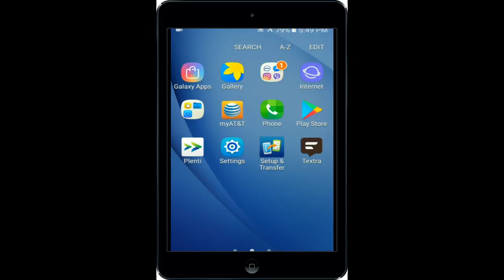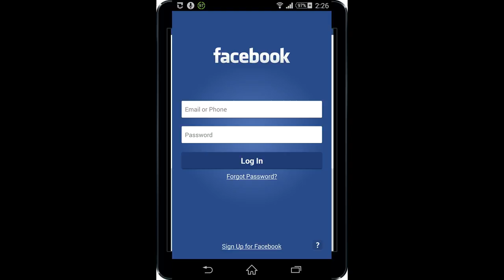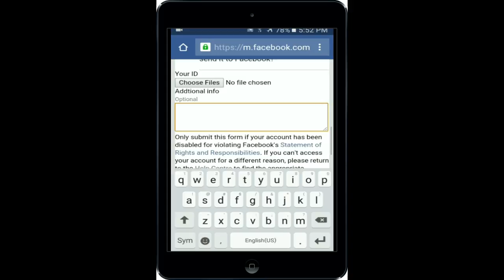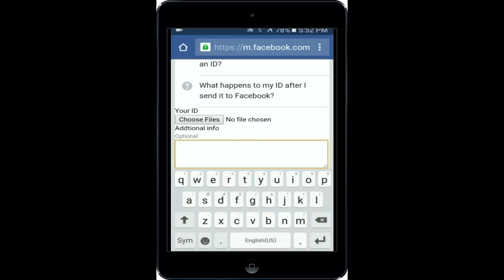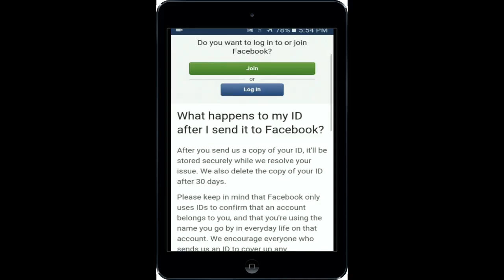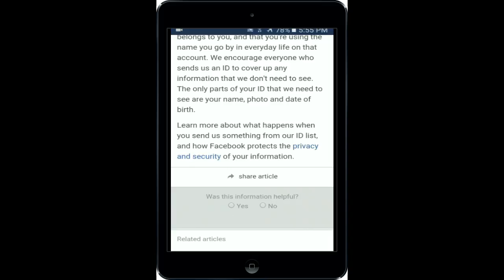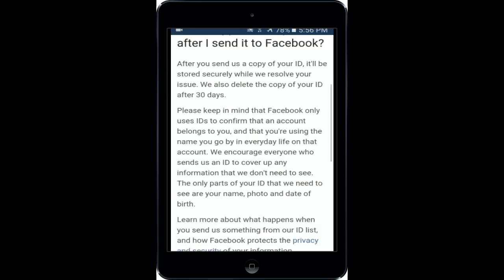facebook account disable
Name
New Tech Studio

About
HEY WHAT'S UP? This is New Tech Studio , I make videos on your favorite YouTubers, , Trending topics and loads more!
Here wil be many funny parodies